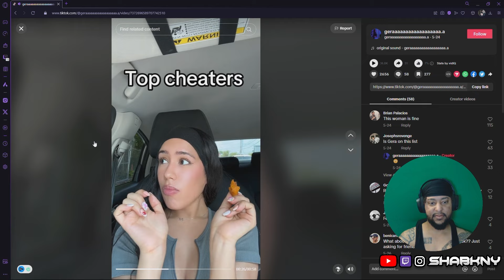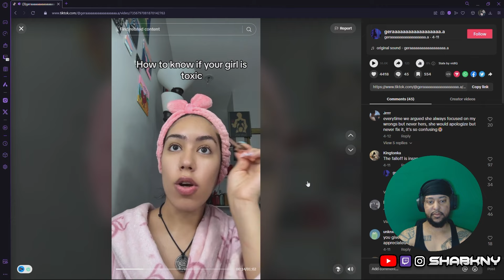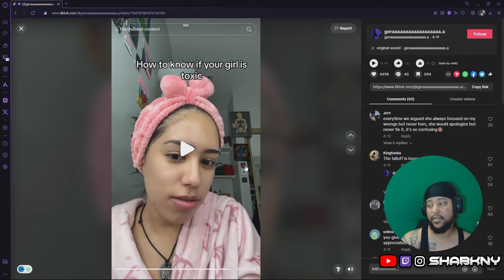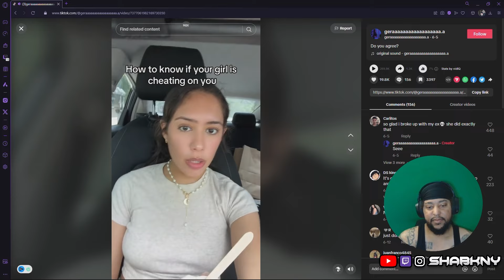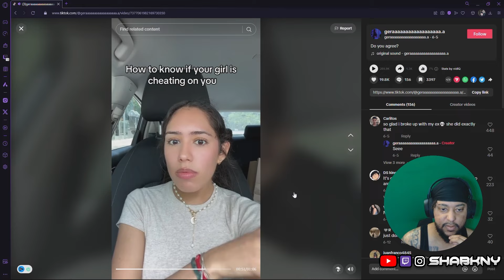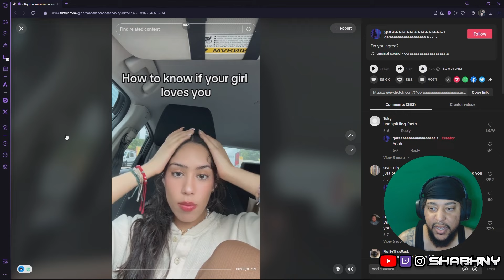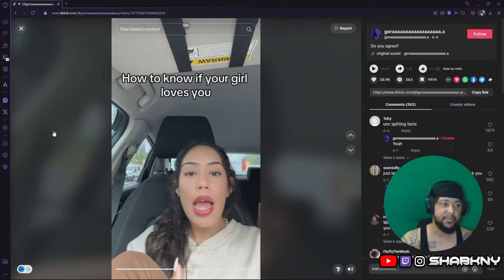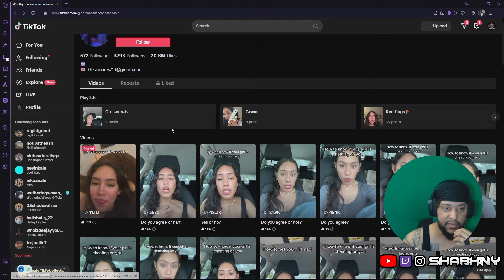Are Women Better Cheaters?